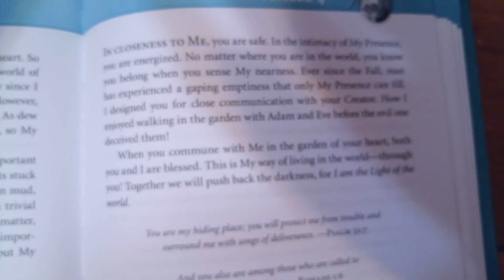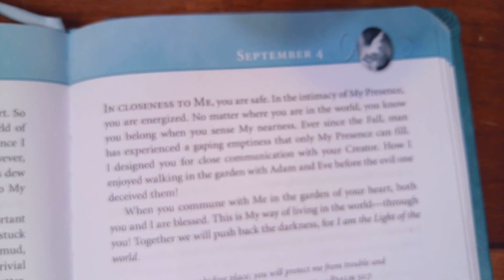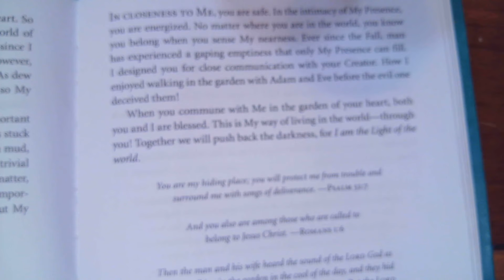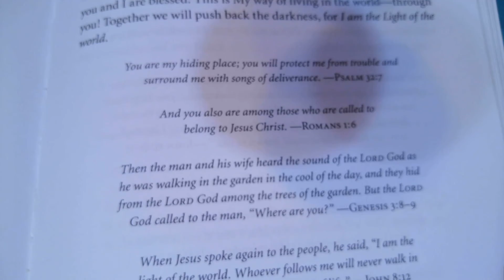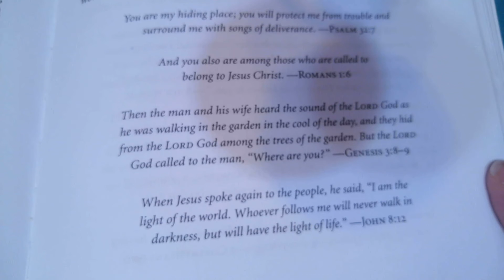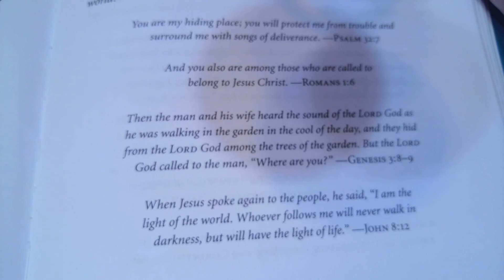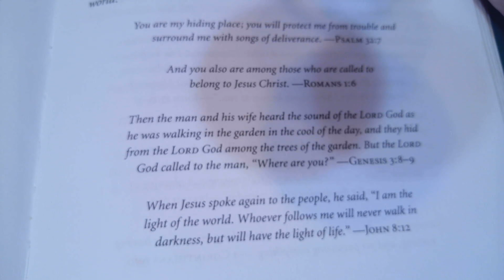September 4th Devotional and Prayer